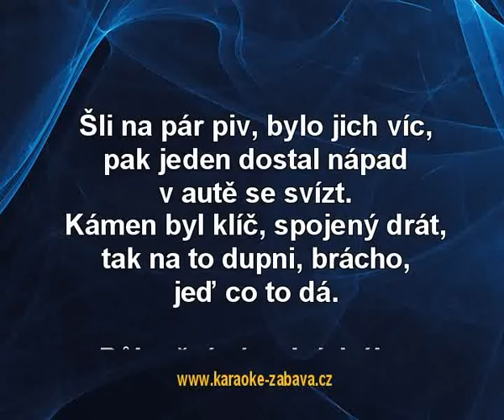Půlnoční závodní dráha - Katapult Karaoke tip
Katapult - Půlnoční závodní dráha - karaoke tip pro vlastní karaoke DVD, mrkni sem Celé video je též na tady z důvodu ochrany autorských práv jsou jen kousky. Demo si taky můžeš stáhnout do počítače z tohoto odkazu (musíš si ten odkaz ale zkopírovat, YouTube ho zmršil :)